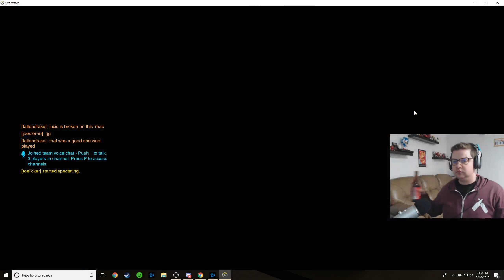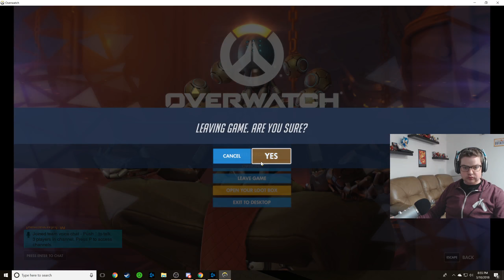Overwatch b/c the SOT beta is hurtttting